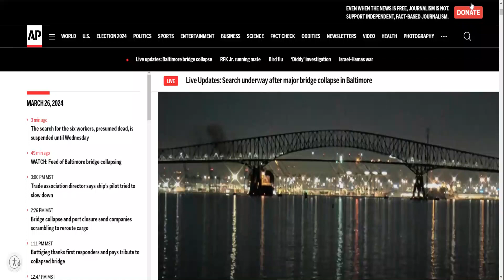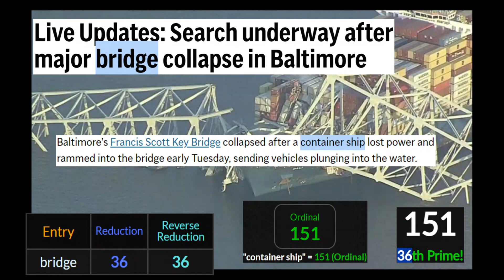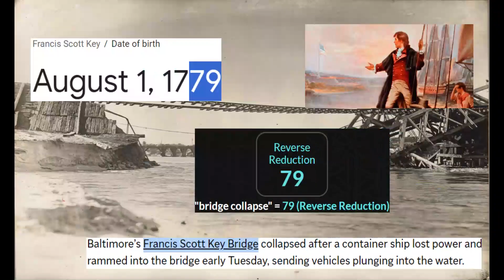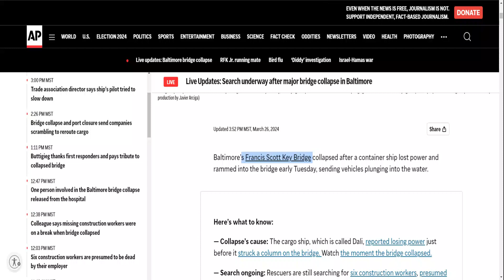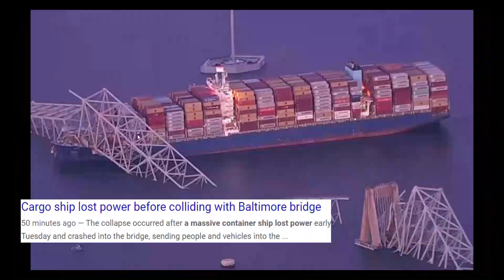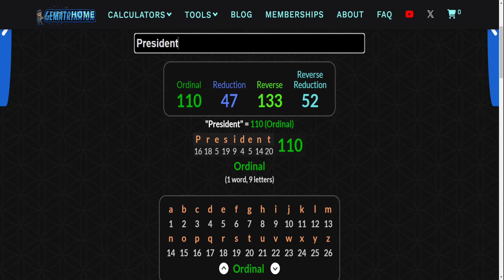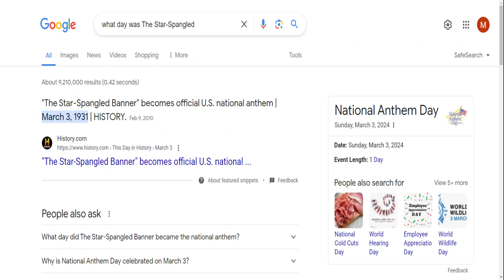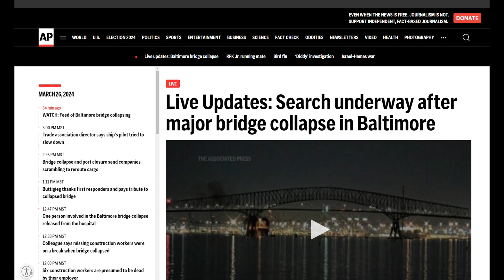Search underway after major bridge collapse in Baltimore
Baltimore’s Francis Scott Key Bridge collapsed after a container ship lost power and rammed into the bridge early Tuesday, sending vehicles plunging into the water.